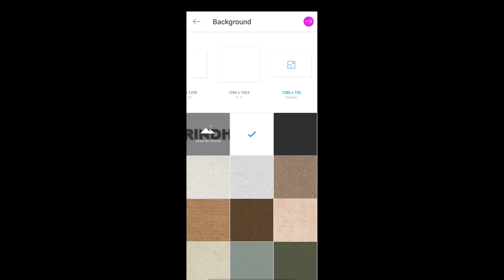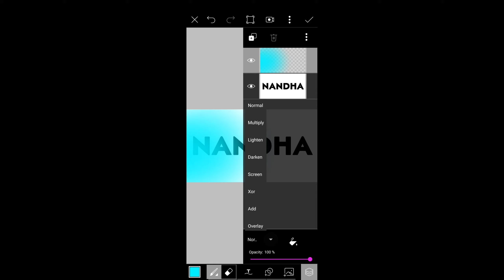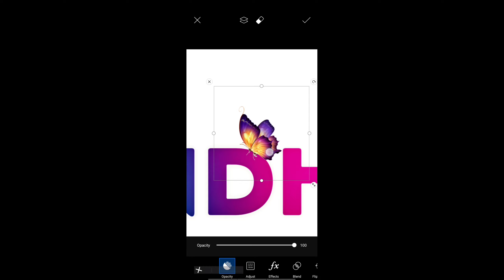Name creation on PicsArt | New Editing tutorial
This channel can't be monetized yet.,So if you can donate our channel 💝